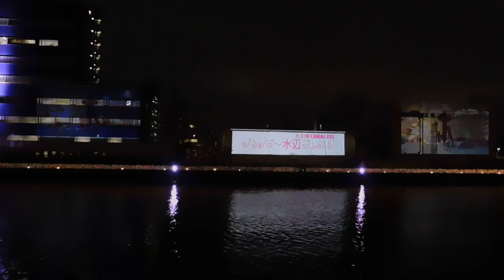DSCN4557キャナルフェス2017春天王洲アイル20170408プロジェクションマッピング